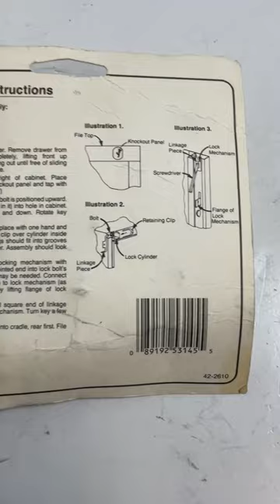J70001 Lock Kit Office Image Desk File Cabinet Locks 2 keys made in USA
If still available you can find this item